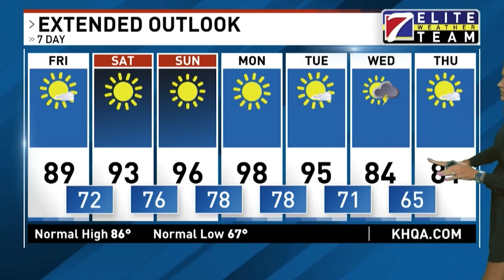KHQA Weather: Tegan Orpet Has What You Need To Know About The Weather For Your Day Today